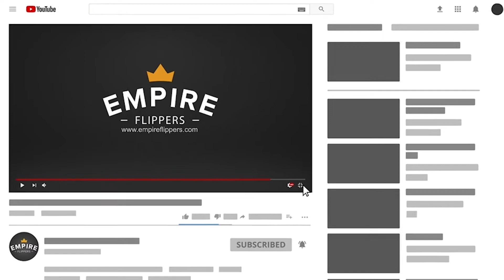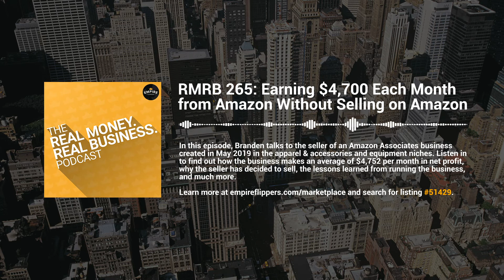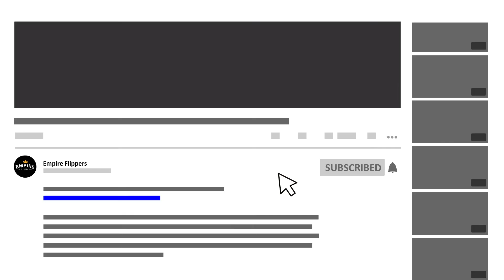RMRB 265: Earning $4,700 Each Month from Amazon Without Selling on Amazon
In this episode, Branden talks to the seller of an Amazon Associates business created in May 2019 in the apparel & accessories and equipment niches. Listen in to find out how the business makes an average of $4,752 per month in net profit, why the seller has decided to sell, the lessons learned from running the business, and much more.

to see how much your website is worth or to learn more.